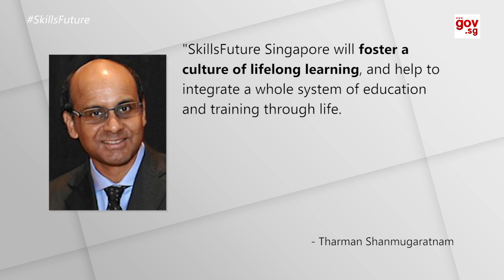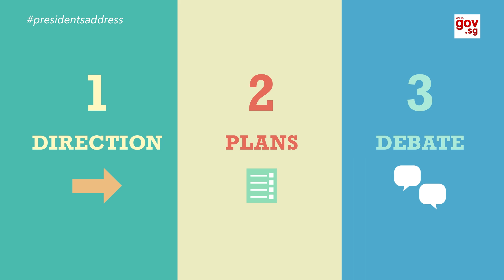15/01/2016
R&D in Singapore to get a S$19 billion boost over the next five years; and two new statutory boards will be formed to drive skills mastery and ensure competitiveness and quality jobs.